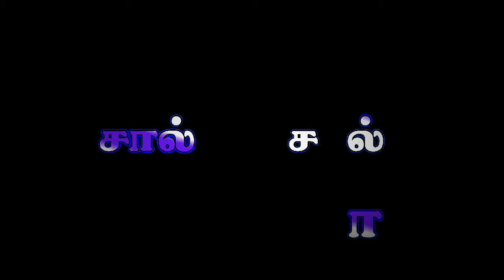8 January 2021